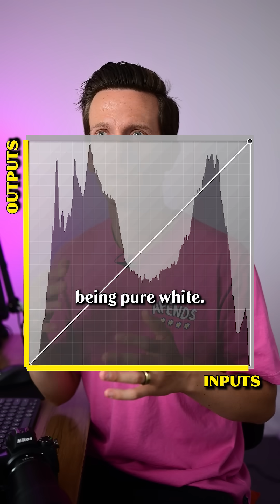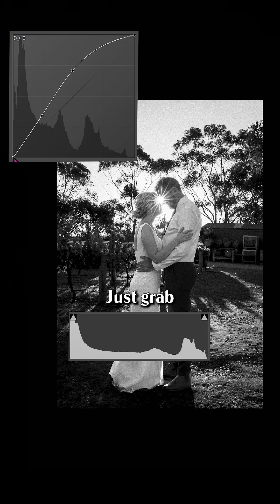The TONE CURVE is so POWERFUL!!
Save this Video for next time you're struggling with the Tone Curve. Editing photos looks scary, especially things like the tone curve, but once you start to learn what it does you will never go back.

If you want to get on the waitlist for the next Cohort of my Photo Editing Course, you know where to look 😜